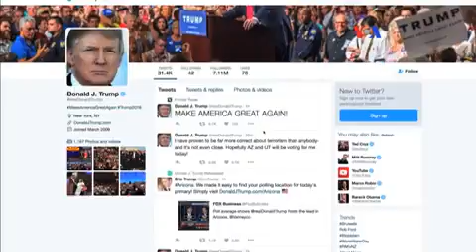LA METRO FM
LA METRO FM,, LA MEJOR MÚSICA E INFORMACIÓN DEL PLANETA